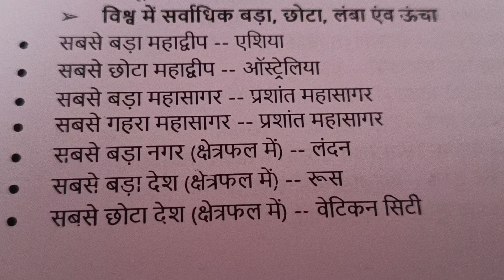mahatvpurn // all competitive exam gk # viral video # विश्व Mein sarvadhik Bada Chhota